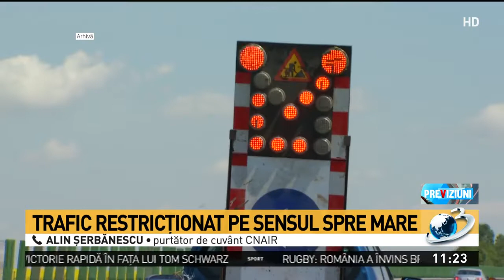Trafic restricționat pe Autostrada Soarelui. Două dale s-au ridicat din cauza căldurii